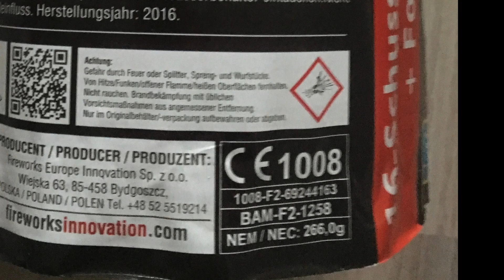Gaoo Exploder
Die Gaoo Exploder 30 mm

Preis 20 €

Top Batterie schöne Ausbreitung und Hammer Zerleger !!!

Schaut doch mal bei Instagram vorbei !

Meine Ausrüstung

Kamera 1
Sony FDR-AX53 4K Full HD

Externes MikroKamera-Mikrofon RODE Microphones VIDEO MICRO Übertragungsart:Kabelgebunden inkl. Kabel, inkl. Windschutz,

Walimex
Dreibeinstativ Walimex 18835 1/4 Zoll Arbeitshöhe=38 - 185 cm Schwarz 3D-Neiger, inkl. Tasche

Tasche
AmazonBasics Rucksack für DSLRs / Laptops (graues Innenfutter)

Kamera 2
GoPro Hero 5 Black 4K Full HD

Zeadio Tripel Zubehörschuh Handheld Stabilisator, Video Aktion Handgriff Griff für Canon Nikon Sony Panasonic Pentax Olympus DSLR Kamera Camcorder

Stativ
Cullmann 52146 ALPHA 3500 Einsteiger Stativ mit 3-Wege-Kopf blau

Zubehör
MENGS® Aluminium-Legierung Gehäuse Fall Für GoPro Hero 5 Mit rückseitiger Abdeckung + 52mm UV Filter und Objektivdeckel - Schwarz

Silva Stirnlampe Ninox II

Kamera 3
Acme VR06 Ultra HD ActionCam mit WiFi

Kamera 4
Sony DSC-HX300 Super Zoom Kamera